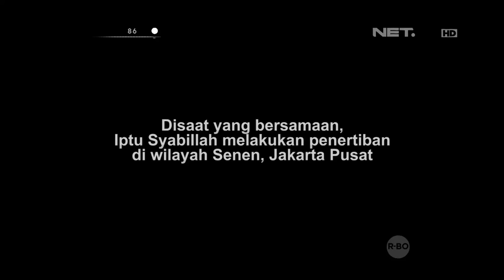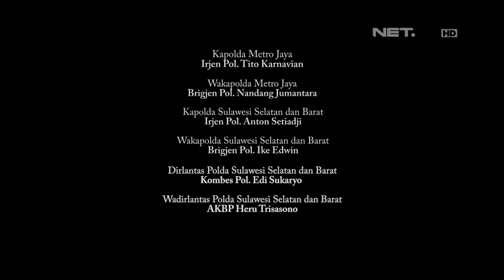86 Penertiban Pelanggar Lalu Lintas di Kalibata - Iptu Aziz